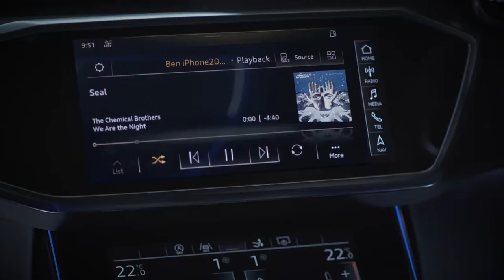2018 NEW Audi A7 Sportback - Meet the Interior Video Debut